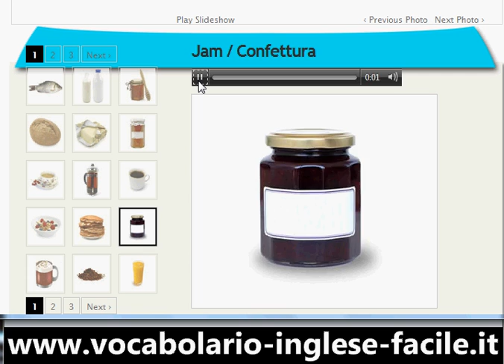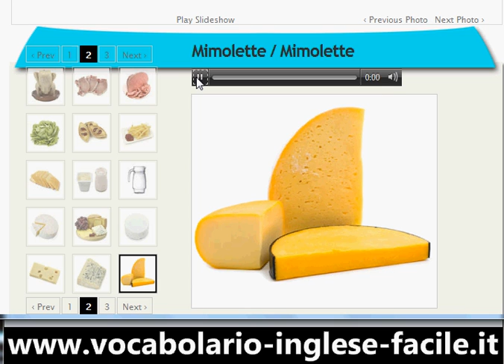Vocabolario Inglese Facile Inglese Cibo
fish Pesce
milk Latte
honey Miele
bread Pane
butter Burro
marmalade Marmellata
acupoftea Tazza di tè
teapot Teiera
acupofcoffee Tazza di caffè
cereal Cereale
pancakes Crêpe
jam Confettura
hotchocolate Cioccolata (calda)
drinkingchocolate Cacao
orangejuice Spremuta d'arancia
chicken2 Pollo arrosto
porkchop Braciola di maiale
roastbeef Roast beef
salad Insalata
cake Dolce
chips Patata/ Fritta
sliceofbread Tartina
yoghurt Yogurt
jugofwater Vaso
camembert Camembert
cheeseboard Piatto di formaggi
goatscheese Formaggio di capra
swisscheese Groviera
bluecheese Formaggio erborinato simile al gorgonzola
mimolette Mimolette
cheddar Cheddar